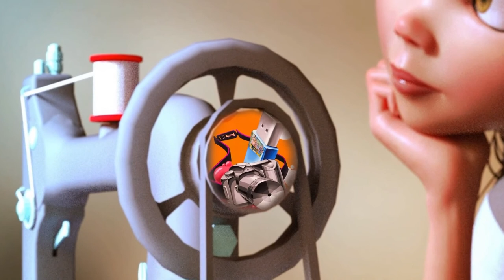Chillout Calm Piano Music - Seventh Heaven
Chillout Calm Piano Music